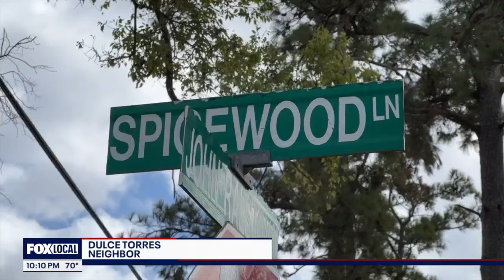Two Brothers Lose Lives Protecting Neighbor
Two brothers tragically lost their lives while trying to rescue their neighbor from a violent situation with her abusive boyfriend. Direct intervention can be dangerous. If someone's life is genuinely in danger it's your decision whether you physically intervene or not, but know it comes with risks. What would you do?